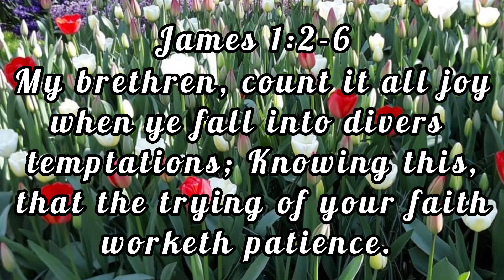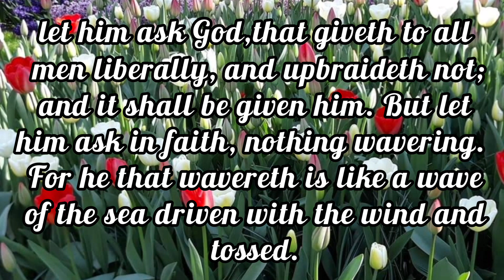JAMES 1:2-6#VERSE OF THE DAY MY DAILY DEVOTION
James 1:2-6- 2.My brethren, count it all joy when ye fall into divers temptations; 3:Knowing this, that the trying of your faith worketh patience. 4.But let the patience have her perfect work, that ye may be perfect and entire, wanting nothing. 5.If any of you lack wisdom, let him ask God,that giveth to all men liberally, and upbraideth not; and it shall be given him. 6.But let him ask in faith, nothing wavering. For he that wavereth is like a wave of the sea driven with the wind and tossed.bible my daily devotion